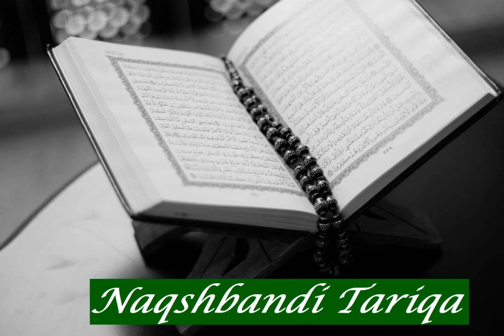Ahmed Ahmed Othman Alquariu: Sura 49 Al Hujurat